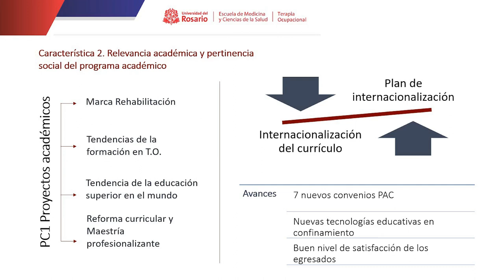PROYECTO EDUCATIVO DEL PROGRAMA E IDENTIDAD INSTITUCIONAL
El programa de Terapia Ocupacional acoge las disposiciones de la Universidad en su proyecto educativo alrededor de las funciones sustantivas, dentro de su propio Proyecto Educativo-Diáspora Ocupacional, que se ha actualizado en torno a las necesidades de un mundo cambiante en el ejercicio profesional y educativo.  Ha planteado sus Resultados de Aprendizaje Esperado-RAE enmarcados en los propósitos formativos y el perfil profesional. Los estudios de tendencias del ejercicio y educación profesional fueron los pilares sobre los cuales el programa apalanca la formación de alta calidad con impacto social.

El alcance de este factor fue analizado y documentado en el marco de los ejes “Diáspora Ocupacional, cartografía de un currículo emergente de Terapia Ocupacional” y “De las capacidades a las transformaciones, impactos de la formación de terapeutas ocupacionales Rosaristas en entornos regionales, nacionales e internacionales” de su modelo de autoevaluación.